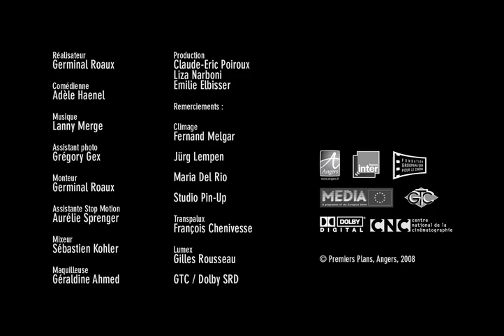Trailer du Festival Premiers Plans 2009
Réalisation : Germinal ROAUX
Production : Claude-Eric POIROUX, Liza NARBONI et Emilie ELBISSER

A bientôt sur le festival !